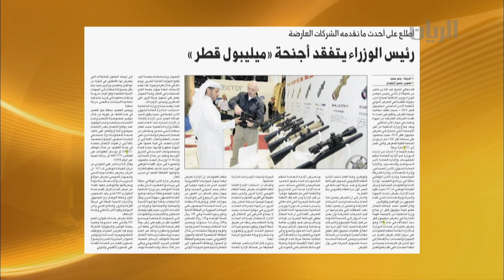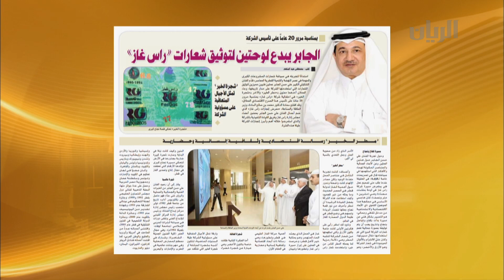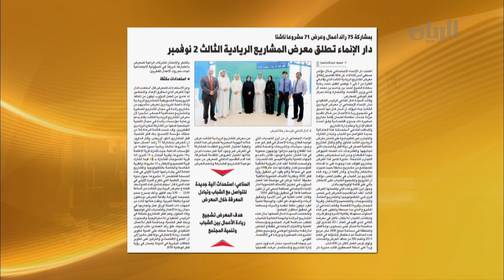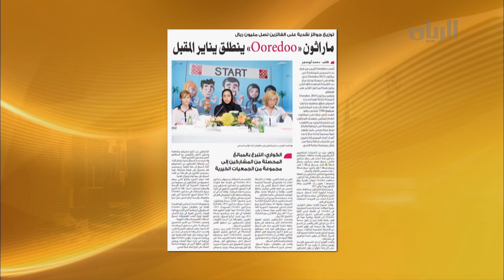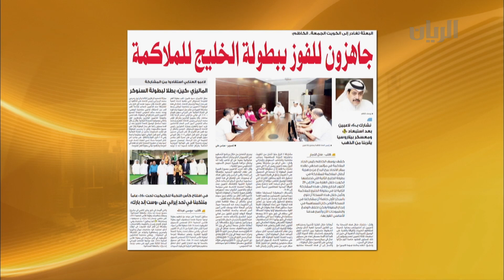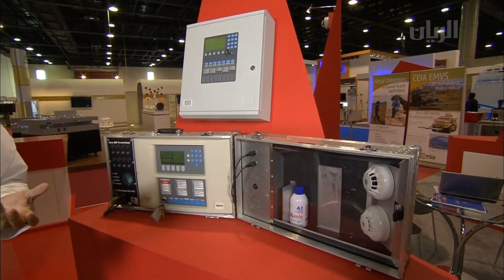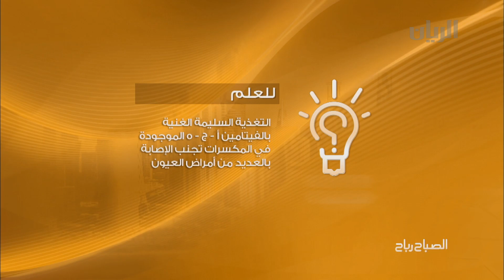برنامج الصباح رباح - الفقرة الأولى - 22-10-2014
أبرز وأهم عناوين الصحف تتابعونها في هذه الفقرة من الصباح رباح .
ومن مركز الدوحة للمعارض تتابعون اليوم الأخير من معرض ميليبول قطر 2014 مع نديب قناة الريان عبد الرحمن المري ولقاء مع السيد عمر الحسن - مدير تطوير الأعمال في الشركة القطرية للأنظمة والإستشارات الأمنية .